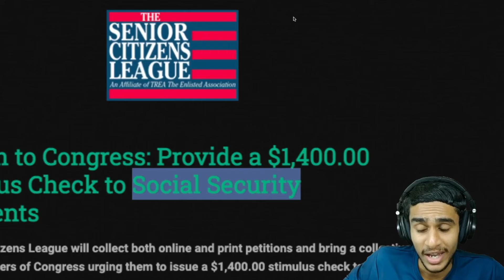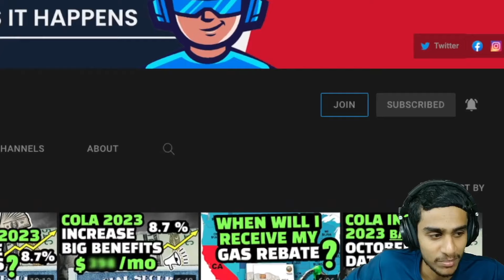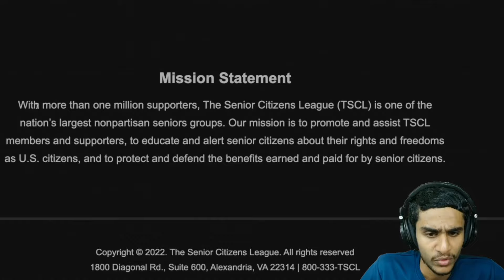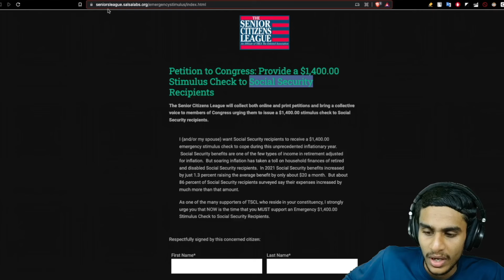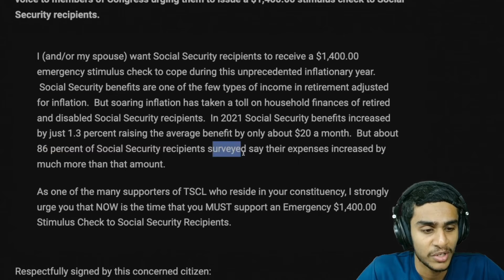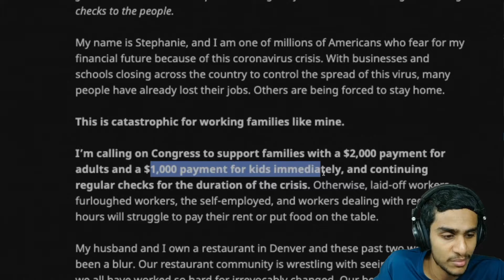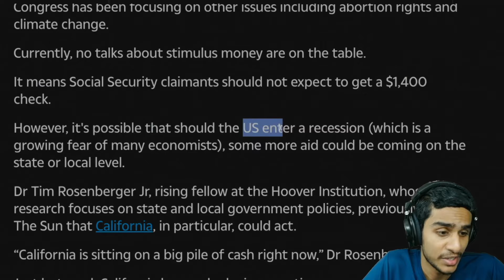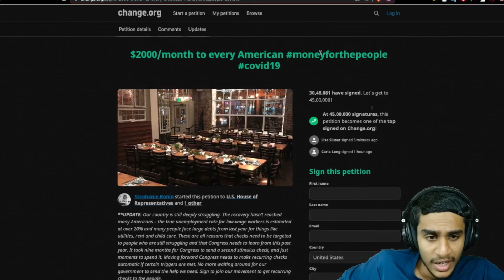4TH STIMULUS CHECK : WHO IS GOING TO GET THE $1400 STIMULUS CHECK 2024 ?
disability ? food ? va disability ? stimulus ? disabled ? food stamps ? payment method ? stimulus check ? stimulus update ? whats eating gilbert grape ? mentally disabled child ? crsc and 100 va disability ? hand controls for disabled drivers ? food stars ? living on food stamps ? disability film challenge ? saleswoman flips off disabled client ? entrepreneurship ? foods ? ssi increase 2024 ? how to file tax extension online ? sergio ramos ? champva and medicare ? dependent and independent events in probability ? dependent origination ? medicare insurance agent ? hush money payment ? mental illness ? new recipe ? medicare supplement plans 2024 ? automatic payment pools ? golden state stimulus 2024 ? va solar eclipse ? stimulusupdate ? $2000 stimulus check update ? lalate stimulus update today ? payment plan ? stimulus check update ? how to save money ? irs ? car payment ? va ? 2024 stimulus ? disability benefits ? stimulus check today ? stimulus check update today ? medicare advantage ? stimulus check 2024 ? 2024 stimulus update ? irs payment plan ? disabilities ? food stamp ? budgeting ? payment plan riddim ? tax refund ? unemployed ? medicare explained ? va disability rating ? taxes ? medicare 2024 ? fatima ? stimulus checks ? food stamps update ? 2024 stimulus check ? increase volume ? physically disabled ? irs taxes ? disabled people ? disabled person ? 2024 stimulus check update ? disabled kid ? irs extension ? ssi stimulus check ? news ? increase vocal range ? you can do anything ? 100 va disability ? va benefits ? irs 2024 ? disabled veteran ? 4th stimulus ? jimmy stimulus update ? blind billionaire ? news stimulus check update ? 4th stimulus check ? ssi ? blind to billionaire ? va disability claim ? you can do anything you want when youre physically disabled ? va disability benefits ? build an online business ? food stamp card ? foodstamp ? increase sales ? veterans disability ? va disability sleep apnea ? tax refund 2024 ? i dont care who the irs sends ? ssi stimulus check update today ? blind to billionaire stimulus update ? news today ? flat feet va disability ? disney disability pass ? how to get food stamps ? como llenar un money order para el irs ? mentally disabled ? intellectual disability ? disabled veteran benefits ? stimulus checks update today ? blind to billionaire stimulus update today ? steve ram ? 6400 stimulus ? va stimulus check 2024 ? irs payment plan online ? how to pay irs online ? student loan refund ? how to find percent increase ? ebt card ? food stamps card ? learning disabilities ? kids with disabilities ? renda ? california stimulus check 2024 ? irs direct pay ? child tax credit 2024 update ? irs child tax credit 2024 ? irs direct file ? irs audit ? Let's discuss all this questions in this video.